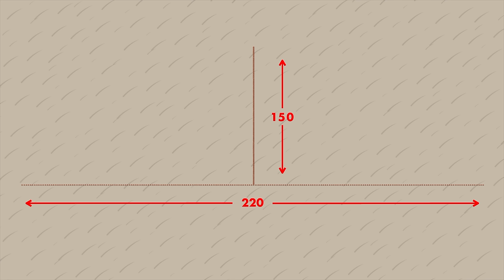Jumping Animals for Kids by Blippi | Learn at an Indoor Trampoline Park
Blippi jumps around at an indoor trampoline park. Learn about animals that jump for kids. This animals for kids video by Blippi is all about colors and animals that can jump the highest and farthest. Blippi videos are fun ways for children to learn about the world around them!